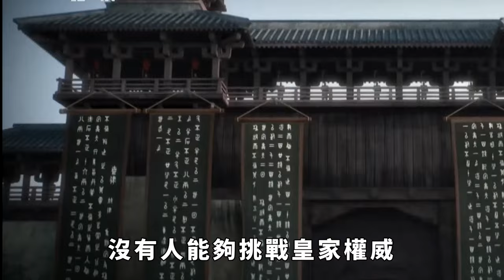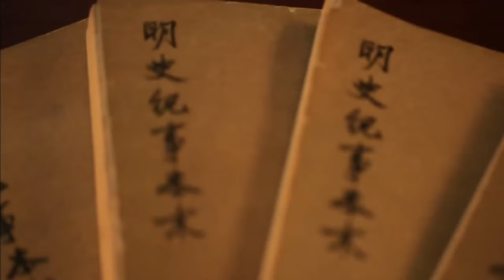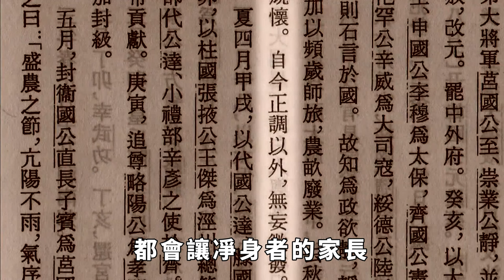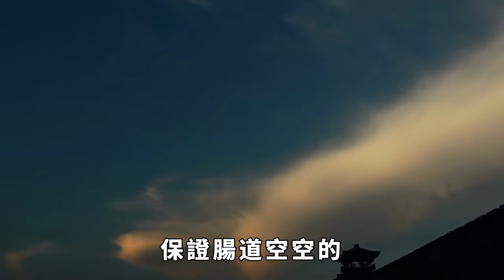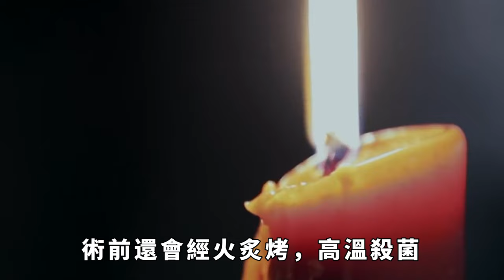太監，真的有凈身不徹底的嗎？一位宮女道出鮮為人知的秘密【縱觀史書】歷史